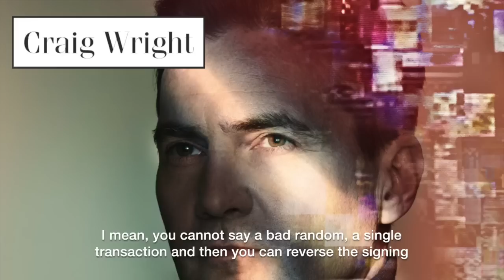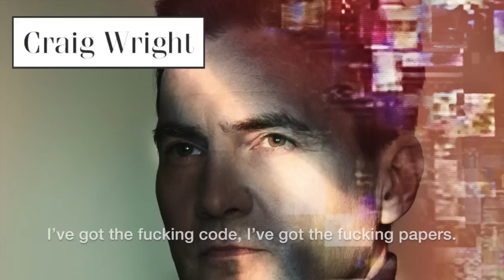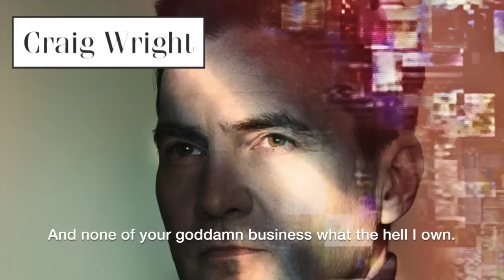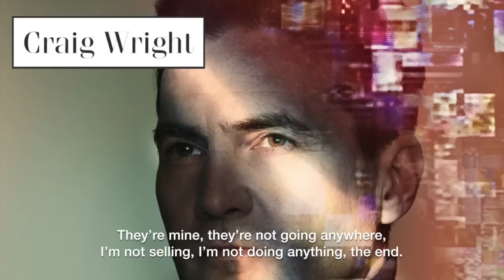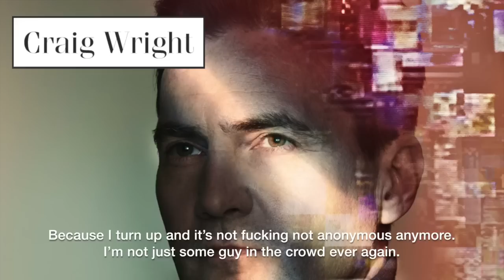GQ interview with Craig Wright "F#K OFF!"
Whats going on here couldn't be much more obvious.